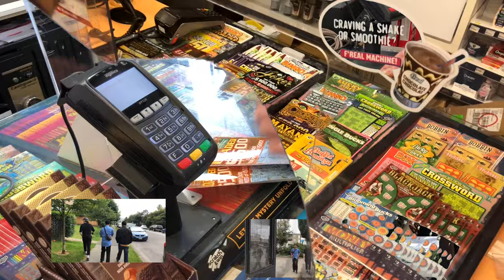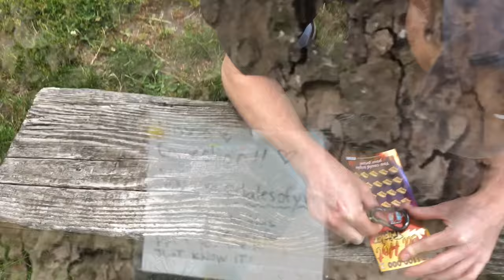Dumb - Pull Me Up (Official Music Video)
Dumb - Pull Me Up
From the album "Pray 4 Tomorrow"
Out November 11, 2022 on Mint Records

Directed by J Quincy Arthur

Starring:
Max Freeland
Thom Gaul
Lauren Nelson
Alie Lynch
Kevin

Pull Me Up Lyrics

Listening in on conversations I’ve been taking notes
Tuning into foreign stations things I didn’t know
I’ve been doing readings of the future let me tell ya
If you’re seeking absolution well I couldn’t even help ya

Feels like nothing ever changes
Pushing boulders
Picking clovers
Making bread

I’ve been having nightmares where the feds are at my door
You’re inciting insurrection like we’ve never seen before
Yeah I’ve gone through proper process civil discourse isn’t helping
And if I’m being honest yeah I think it’s disrespecting

Pushing boulders
Picking clovers
Making bread

Someone’s out there writing trying to decorate my vision
Standing in one place and dancing to another foolish rhythm
Maybe I should reconsider formulaic information yeah
I’m sinking deeper into propagandist meditation

Pushing boulders
Picking clovers
Making bread

Lately I’ve been sitting on a dime anticipating
I’ve been aching for my friends to pull me up out of this basement
Find me in the centre of your favourite bathroom lineup
Spouting stuff I heard online for about the hundredth time

Pushing boulders
Picking clovers
Making bread